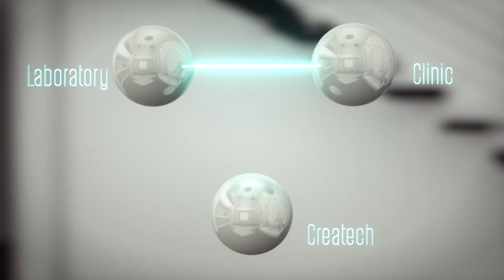The New Createch Medical video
Dedicated to all our friends and dental colleagues out there.

Thanks for being part of this fantastic journey!